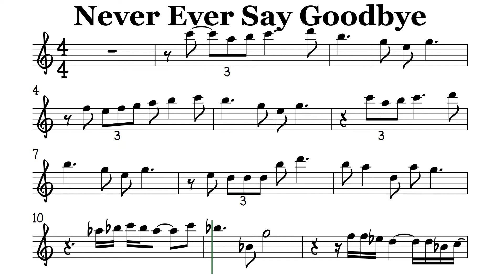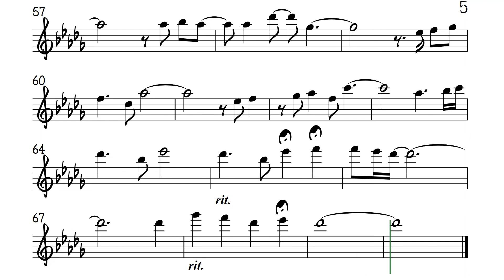Never Ever Say Goodble Flute Sheet Music Backing Track Play Along Partitura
Nonoy Zuniga